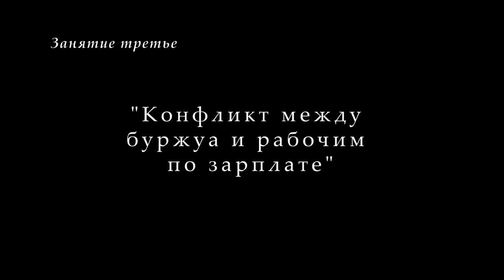М.В.Попов. 03. Конфликт между буржуа и рабочим по зарплате. (Курс ПССТК, 2017-2018).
На третьей в 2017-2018 учебном году лекции профессора М.В.Попова по курсу "Политические составляющие социально-трудовых конфликтов" по теме "Конфликт между буржуа и рабочим по зарплате" 23 октября обосновывалось применение забастовок для улучшения жизни работников.

Веб-сайт

Желающие помочь Фонду Рабочей Академии могут перечислить пожертвования на карту Сбербанка:
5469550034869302